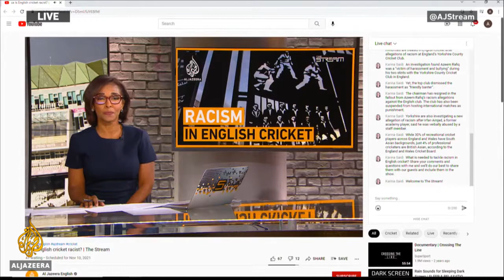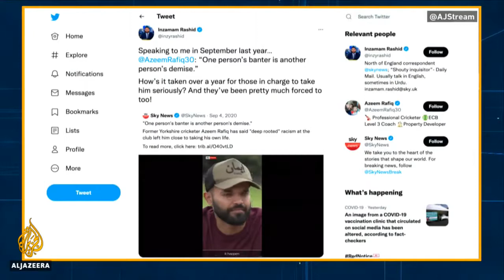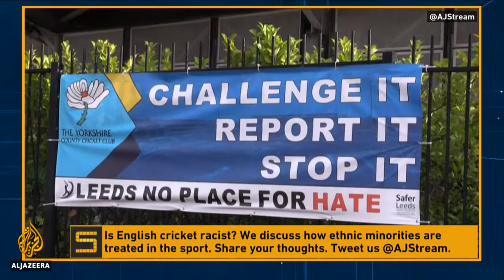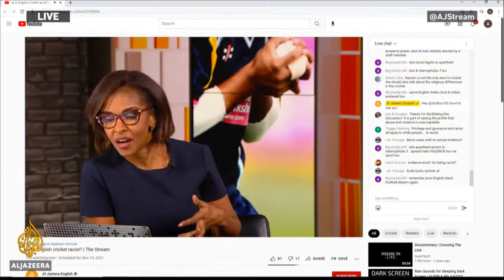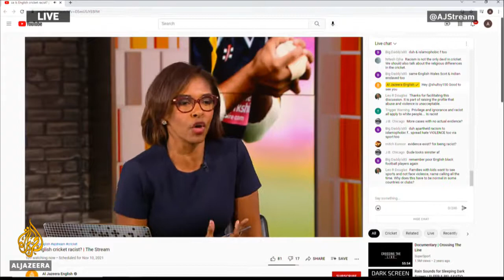Yorkshire Racism Debate